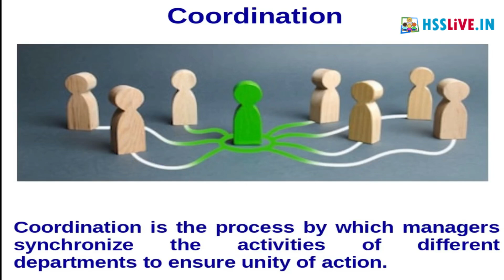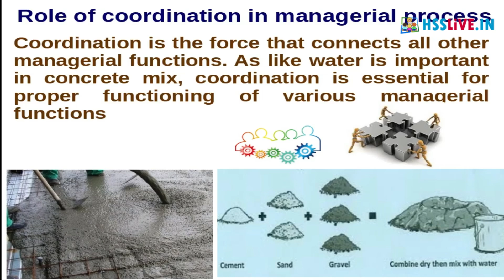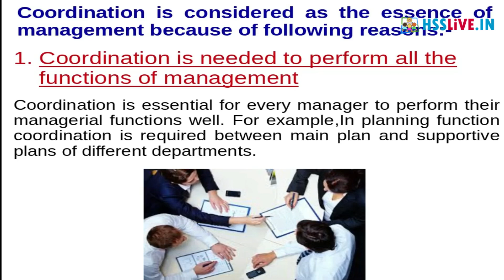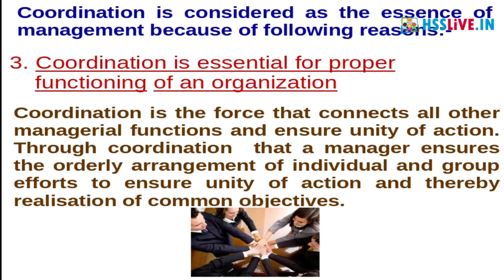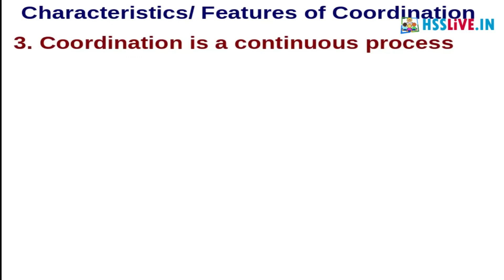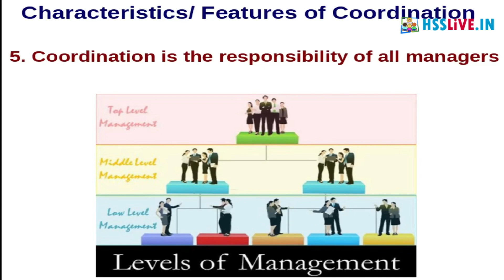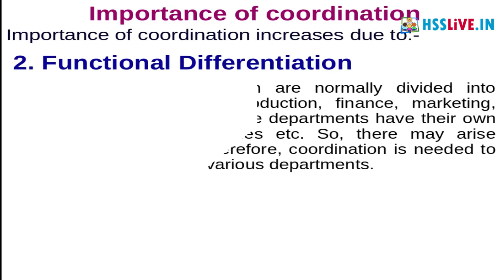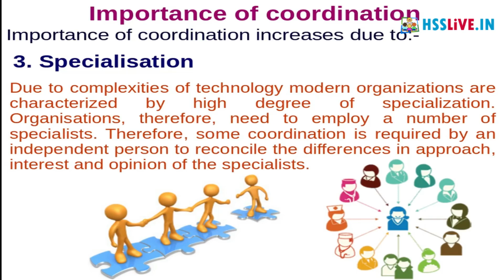Higher Secondary XII Business Studies Chapter 1 Part 5 | ബിസിനസ്സ് സ്റ്റഡീസ് | Hsslive Online Class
Higher Secondary Plus Two(Class 12) Business Studies Chapter 1 Part 5 Online Class
പ്ലസ് ടു ബിസിനസ്സ് സ്റ്റഡീസ്
Hsslive Online Class for Higher Secondary Students
Topic: Chapter 1: Nature and Significance of Management